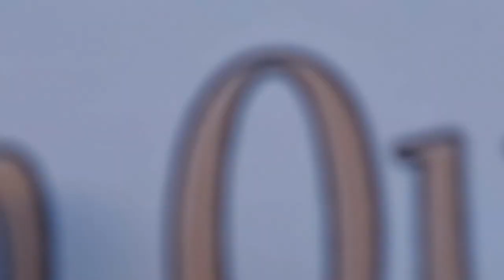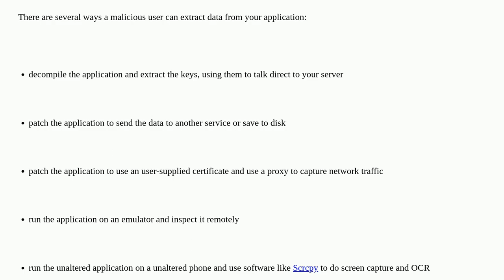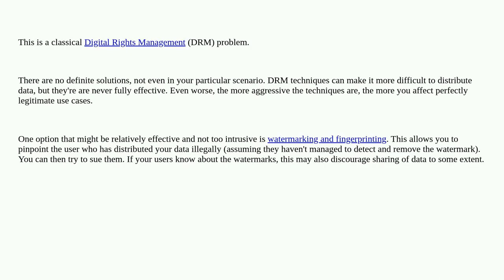Security: Is it impossible to protect an API from data redistribution?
Is it impossible to protect an API from data redistribution?

A special thanks goes out to the community

  authentication encryption